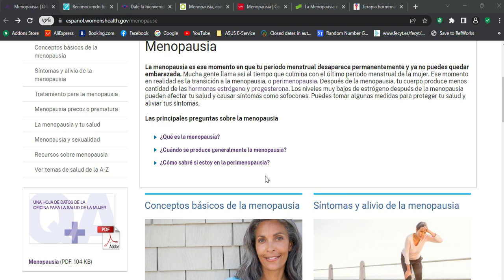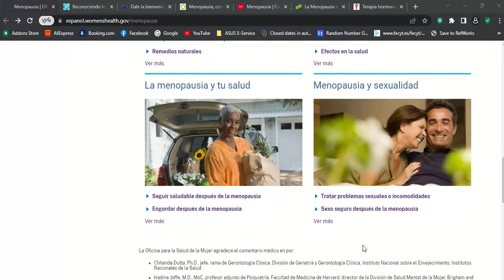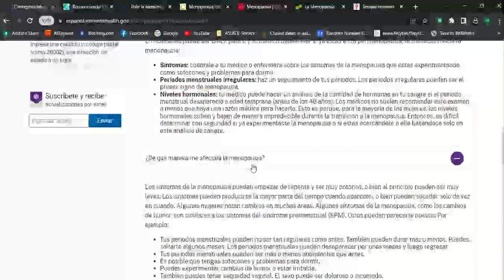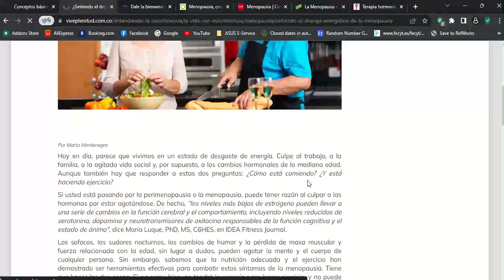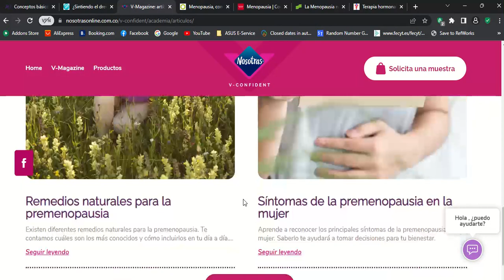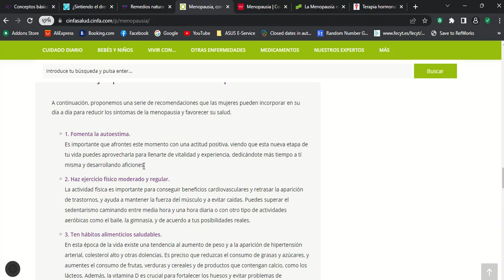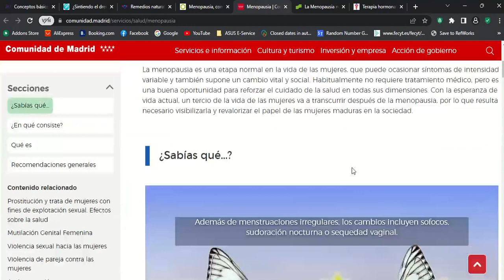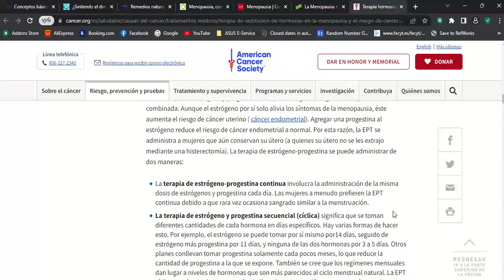Menopausia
Este video revisa varios sitios web con información sobre las etapas de la menopausia. Estos sitios web se caracterizan por un lenguaje sencillo y por incluir información basada en evidencias científicas.